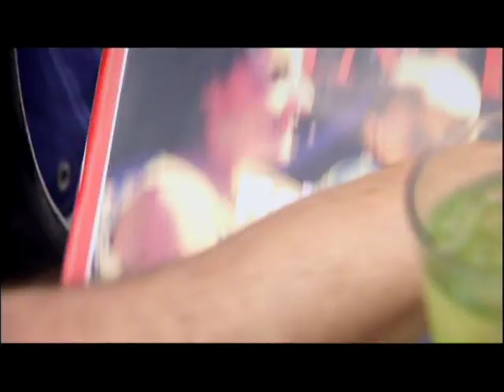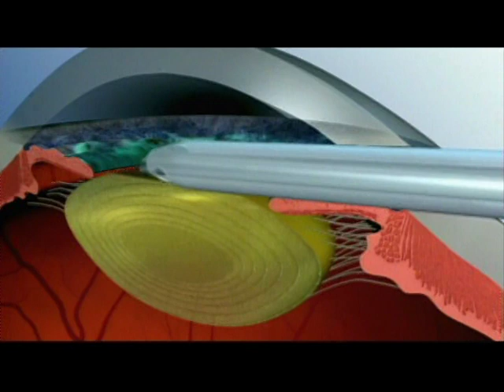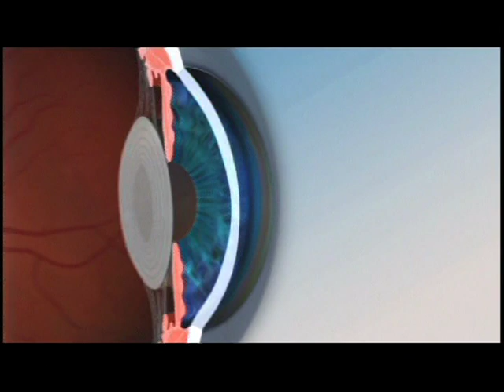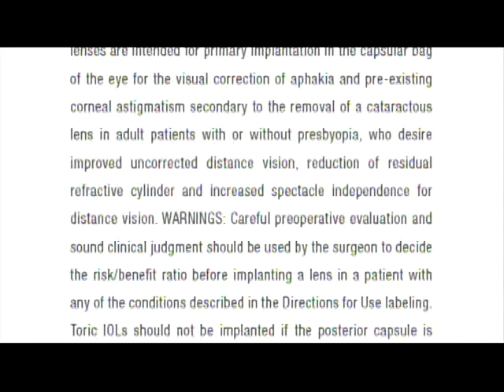Ravi Goel MD - Part IV - Alcon Toric Astigmatism IOL - Cataract Surgery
This video describes the Alcon Toric Astigmatism IOL. Please watch Part I (Introduction to Cataract Surgery IOL Options) and Part II (Informed Consent) before watching this video.  Please contact the office if you have questions after viewing this video.

Ravi D Goel, MD is a cataract and refractive surgeon at Regional Eye Associates in Cherry Hill, NJ. He is also an Instructor on the Cataract & Primary Eye Care Service at the Wills Eye Institute in Philadelphia, PA.

If you or a family member are Dr. Goel's patient,